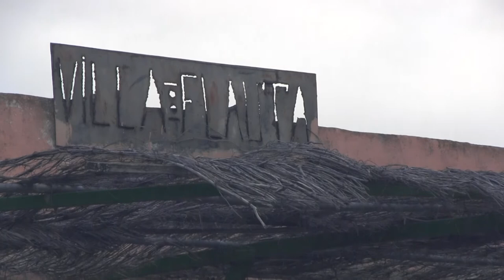Visita guiada a una huerta ecológica Villaflauta 1